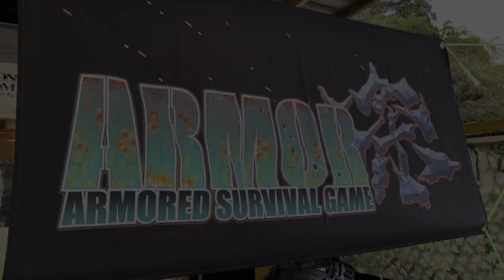第三回ARMOR祭非公式PV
タイトル通りですあくまで非公式なのでこのクオリティでも許されると信じてます。なんで許してください。